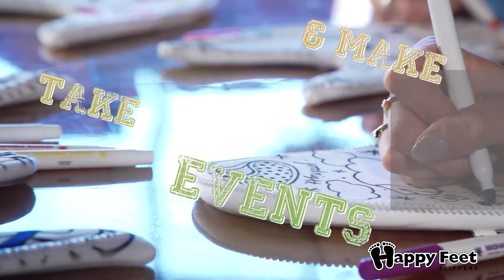Happy Feet U-Color Zlipperz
Zlipperz are the first zip-on, zip-off interchangeable slipper.  Just zip off the top and zip on another top.

Now with U-Color, you can color the Zlipperz top yourself!

Each pair comes with 4 washable markers that you can use to design, wash and repeat!  Perfect for parties & gatherings!

Watch the video to see how they work!

100% silky soft breathable Polyester
1 Inch foam soles
Non-skid bottoms